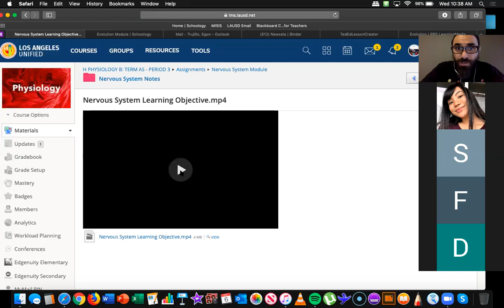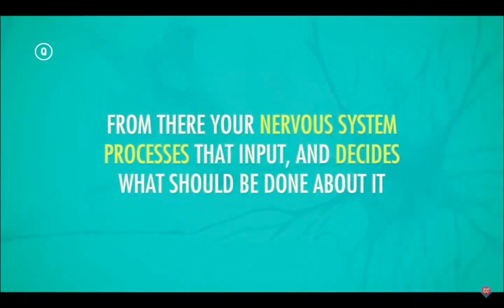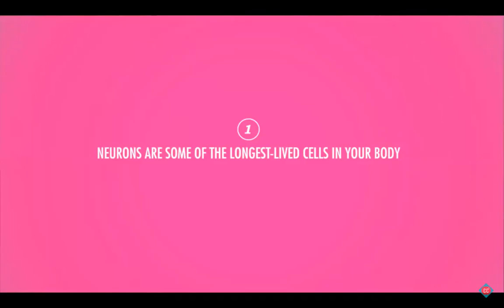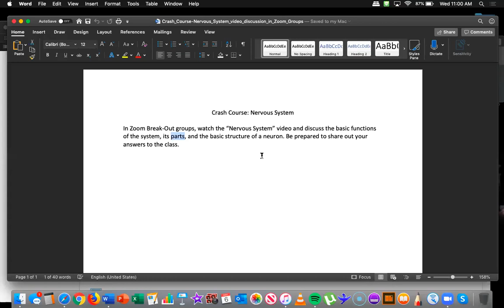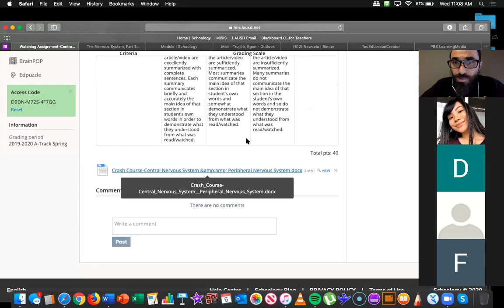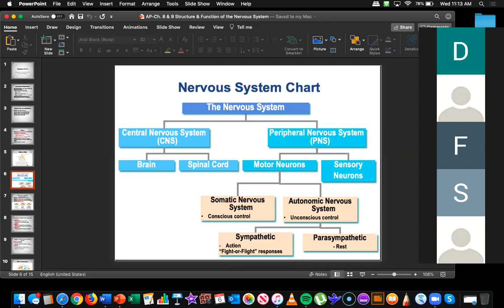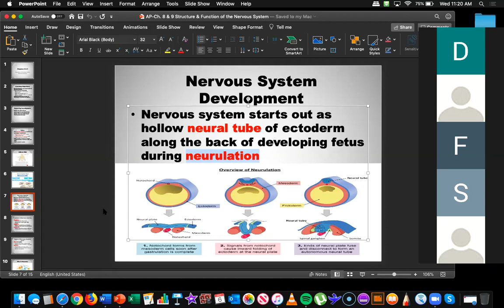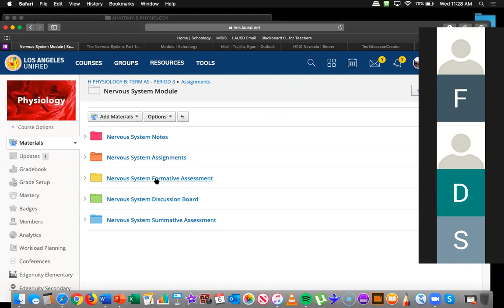Honors Physiology Zoom Class on 5:6:2020